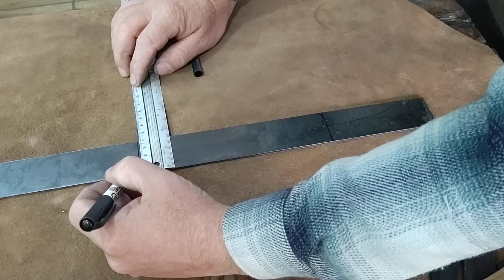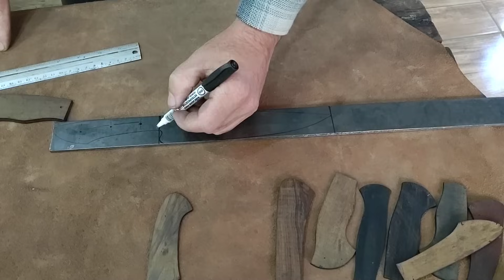Passo a passo de como fazer uma faca por desbaste - parte 1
Aprenda minha metodologia para fazer facas que são verdadeiras jóias e ganhe de R$2.000,00 a R$6.000,00 por peça mesmo sem ter nenhuma experiência!
Faremos o Pré-lançamento do meu novo treinamento online, o Curso de Cutelaria Ismael Biegelmeier exclusivo para quem assiste meus vídeos aqui no youtube!

Se tu quer entrar para esse meu novo curso e receber uma oferta única e exclusiva de lançamento na Black Friday, fica atento!
Faz o seguinte: clica no link e entra pro meu grupo vip de whatsapp

Somente as pessoas que estão lá irão ter acesso a essa condição com super desconto de lançamento!

Saudações amigos e amigas do aço! Esse não é um Curso, esses vídeos são gravados com celular de forma descontraída! Esse é o primeiro vídeo de uma série onde eu irei passar os detalhes de como criar e produzir uma faca por desbaste a partir de uma chapa de aço 1075. Nesse vídeo já vimos como desenvolver qualquer tipo de modelo desde o mais clássico até algum mais complexo, e para isso basta respeitar algumas medidas básicas conforme vocês viram!
Se gostarem voltem a assistir os próximos vídeos onde faremos tudo até a faca estar cortando!! Se gostar se inscreve nesse canal e se não gostar se inscreve também.😁